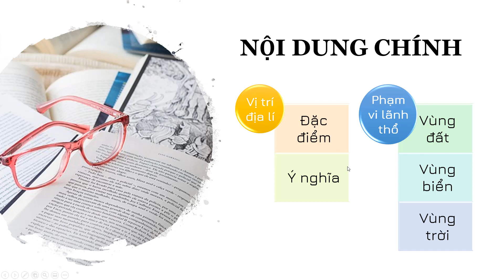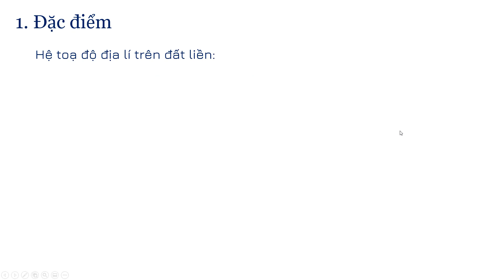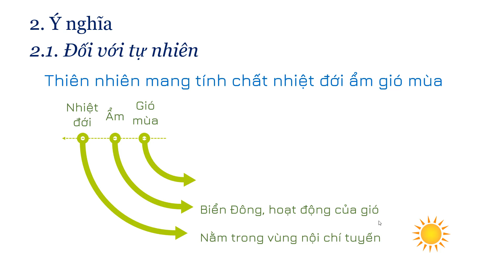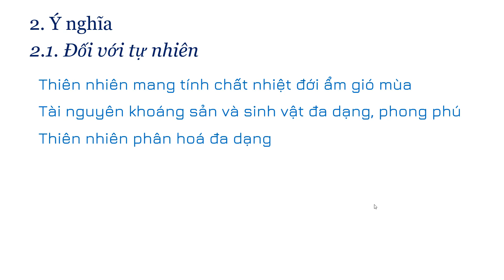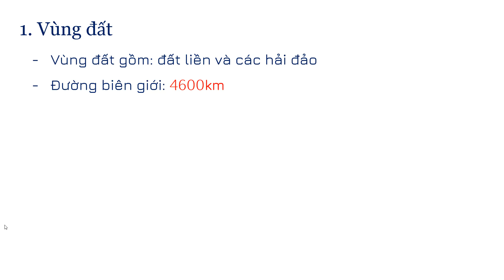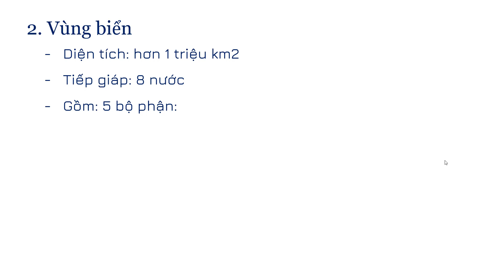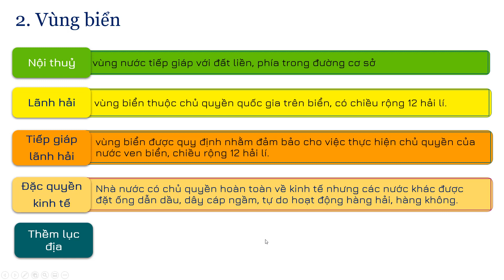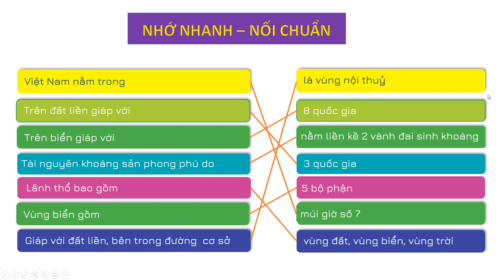Ôn thi THPT môn Địa lí - Bài 2: Vị trí địa lí, phạm vi lãnh thổ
Vị trí địa lí và phạm vi lãnh thổ là một trong số các nội dung quan trọng nằm trong chương trình địa lí 12 và trong ôn thi THPT. Bài học này sẽ giúp học sinh biết được vị trí địa lí và phạm vi lãnh thổ cũng như đánh giá ý nghĩa của vị trí địa lí Việt Nam đối với tự nhiên và kinh tế - xã hội